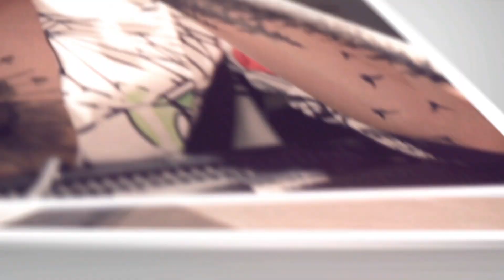[KIM DONG WAN(김동완)] MINIALBUM 'D' 3D ALBUM PREVIEW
KIM DONG WAN(김동완) - MINIALBUM 'D' 3D PREVIEW
- ONLINE RELEASE: 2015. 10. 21 (WED) 0AM
- OFFLINE RELEASE: 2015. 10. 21 (WED)